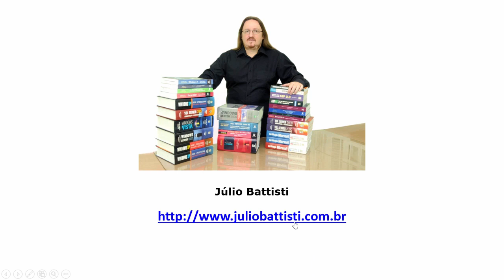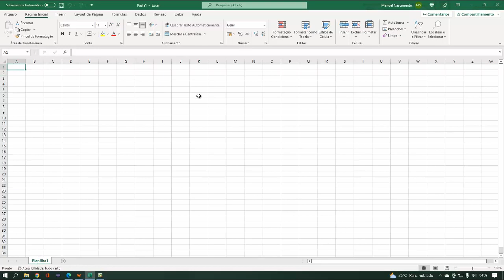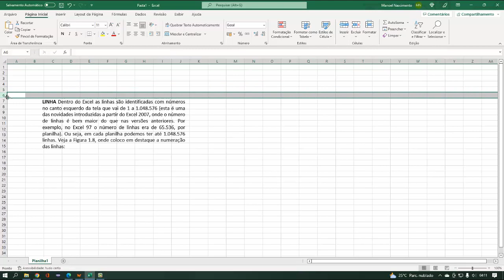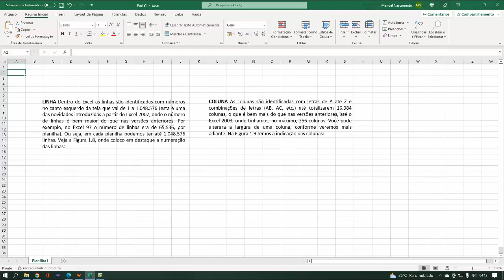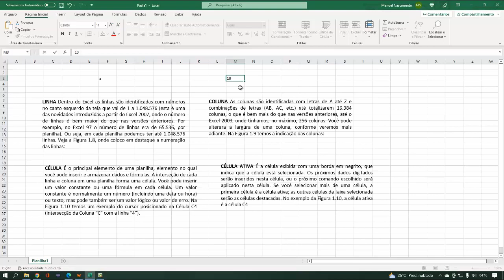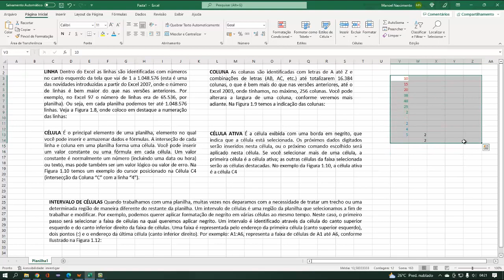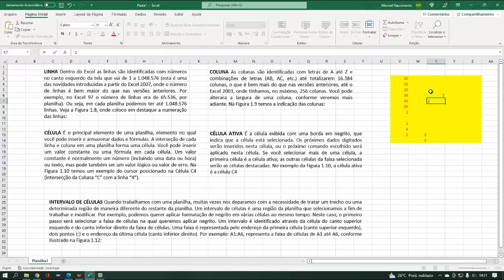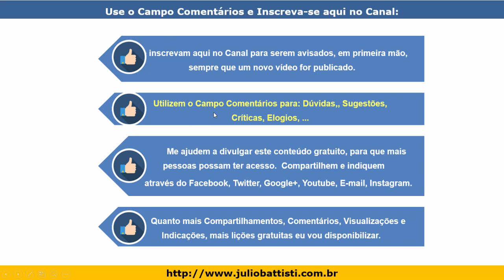Curso Grátis de Excel - Curso Completo de Excel - Aula 4 de 500 - Linhas Colunas e Células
VOCÊ CONHECE A BÍBLIA DO EXCEL, NOSSO LIVRÃO DE EXCEL QUE VAI DO ZERO AO VBA E VEM COM A UNIVERSIDAE PRÁTICA DO EXCEL, COM 925 VÍDEO AULAS, DE BÔNUS? 👇👇

✔️ Universidade Prática do Excel - mais de 1000 Aulas e Atualizações Constantes - Curso Online, Acesso Vitalício e com Certificado 👇👇

As aulas deste curso gratuito de Excel Básico e Intermediário - Um Curso de Excel para o Mercado de Trabalho, são aulas de Demonstração do Nosso Curso Pago, muito mais Completo, com mais de 1200 Aulas que é a nossa: Universidade Prática do Excel.

O QUE VOCÊ VAI APRENDER NESTA SÉRIE DE AULAS GRATUITAS SOBRE EXCEL BÁSICO E INTERMEDIÁRIO:

Estas aulas gratuitas são um Curso de Excel para Quem é Completamente Iniciante no Excel e quer Dominar os Principais Recursos do Excel, para Estar bem Preparado para o

Um Verdadeiro Curso Profissionalizante de Excel Para o Mercado de Trabalho.

VEJA TUDO O QUE VOCÊ VAI APRENDER:

A nova interface do Excel
Uso de Fórmulas e Funções
Configuração e Impressão de planilhas
Criação e formatação de Gráficos
Cálculos de matemática financeira
Criação e uso de Macros
Tabelas dinâmicas
Personalização da Faixa de Opções
Importação e Exportação de Dados
Trabalho com Tabelas no Excel
Ordenação de Tabelas por um ou mais Campos
Aplicação de Filtros em Tabelas
Cálculos com Subtotais.
Tudo Sobre ProcV e ProcH
Fórmulas e Funções Matriciais
Tudo sobre Minigráficos

✔️ TODAS AS AULAS DESTE CURSO GRÁTIS DE EXCEL, JÁ PUBLICADAS AQUI NO YOUTUBE

OUTROS CURSOS E LIVROS DE EXCEL, PARA VOCÊ IR MUITO ALÉM E TORNAR-SE UM PROFISSIONAL REFERÊNCIA NO MERCADO DE TRABALHO:

01) CURSO ONLINE - ACESSO VITALÍCIO E COM CERTIFICADO: Universidade Prática do Excel - Curso de Excel Básico Excel Avançado e VBA no Excel - do Completamente Iniciante em Excel até a Criação de Sistemas Profissionais Completos com Excel - Passo a Passo - Domine Todos os Recursos do Excel, Através de Exemplos Práticos, Completos e Úteis, Detalhadamente Explicados - Passo a Passo - Mais de 1000 Aulas e com Atualizações Constantes

02) CURSO ONLINE - ACESSO VITALÍCIO E COM CERTIFICADO: Universidade do VBA no Excel - Domine a Programação VBA, Com Exemplos Práticos e Explicações Detalhadas e Crie Sistemas Profissionais com o Excel e com o VBA - já são mais de 800 Aulas e eu adiciono novas aulas, toda semana, sem exceção.

03) LIVRO: Curso Completo de Excel - Excel Básico - Excel Intermediário - Excel Avançado - Macros e Programação VBA no Excel - com Exemplos Práticos, Reais e Úteis -  Passo a Passo - na Compra deste Livro você ganha a Universidade Prática do Excel, de Bônus:

04) LIVRO: Fórmulas e Funções do Excel - Tudo Sobre Fórmulas e Funções no Excel - Curso Completo e Prático para Qualquer Versão do Excel - na Compra deste Livro você ganha a Universidade Prática do Excel, de Bônus:

05) LIVRO: Curso de Excel Avançado Macros e Programação VBA no Excel 2016 - com Exemplos Práticos, Reais e Úteis -  Passo a Passo

06) LIVRO: Análise Financeira com o Excel - Ferramentas Matemáticas e Estatísticas aplicadas a Finanças - Exemplos Práticos: